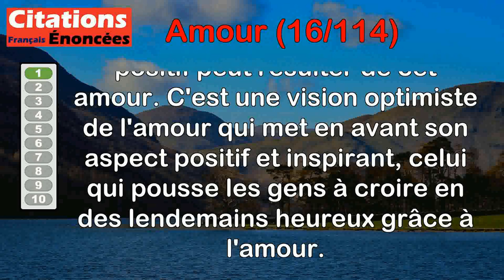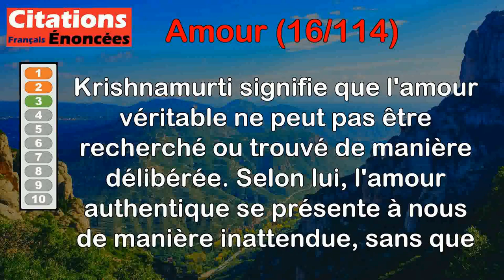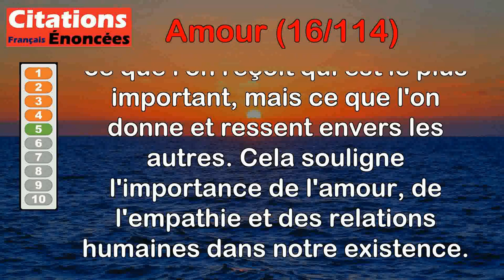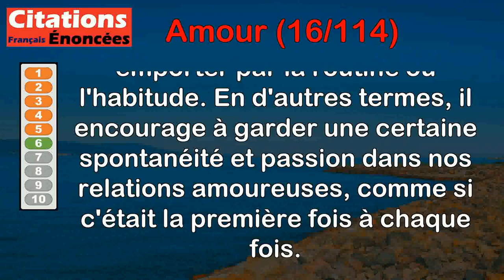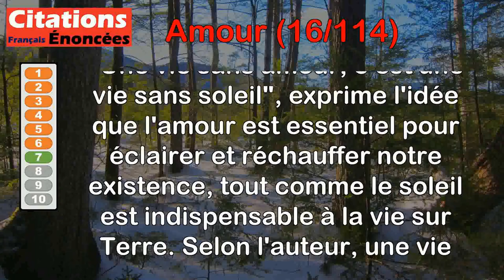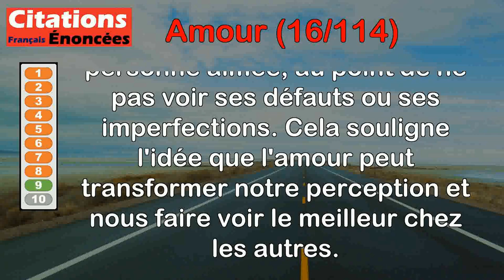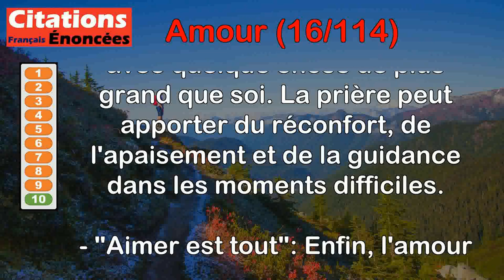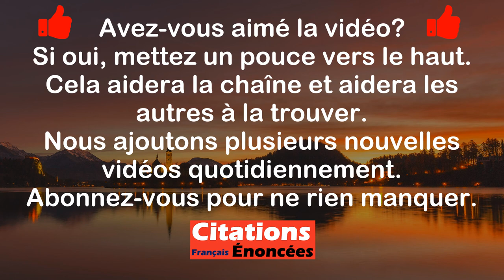Citations - Amour (16 de 114)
00:00 Introduction
00:08 Alfred de Musset - Quoi qu'on en dise, l'amour c'est l'espérance.
01:00 George Sand - Le véritable amour ne connaît ni le soupçon ni la méfiance.
01:38 Jiddu Krishnamurti - Rencontrer l'amour sans l'avoir cherché est la seule façon de le trouver.
02:29 Lao-Tseu - Être profondément aimé par quelqu'un vous donne de la force, tandis qu'aimer profondément quelqu'un vous donne du courage.
03:17 Marcel Proust - L'important dans la vie n'est pas ce qu'on aime, c'est d'aimer.
04:05 Alexandre Jardin - On devrait toujours aimer pour la première fois.
04:51 Hervé Bazin - Une vie sans amour, c'est une vie sans soleil.
05:38 Francesco Alberoni - La passion amoureuse entraîne toujours la construction de quelque chose de nouveau à partir de deux structures distinctes.
06:33 Mocharrafoddin Saadi - L'œil de l'amour ne voit jamais que des vertus.
07:15 Maurice Chapelan - Penser est beau ; prier est mieux ; aimer est tout.